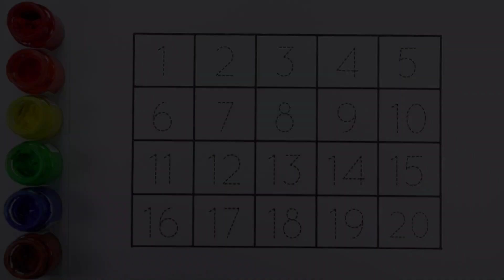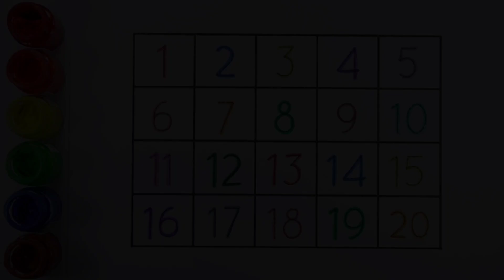123 Numbers Counting, Numbers song | 123 song, learn colors,count 12345 numbers | Preschool Learning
123 Numbers Counting, Numbers song | 123 song, learn colors,count 12345 numbers | Preschool Learning

1
2
3
4
5
6
7
8
9
10

learn numbers
learn colors